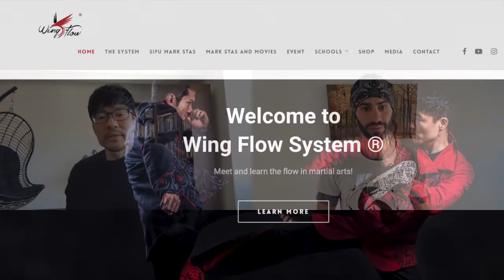Meeting Mark Stas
Welcome to Mark Stas, creator of the Wing Flow System, actor, writer, and director. A real inspiration and humble person, it was a pleasure to have him on as a guest and learn about his journey.

⏰ TIMECODES ⏰

0:00 - Intro
0:08 - Mark Stas's journey
5:00 - Wing Flow System
28:44 - At The Edge
43:27 -  Outro

All clips are used under